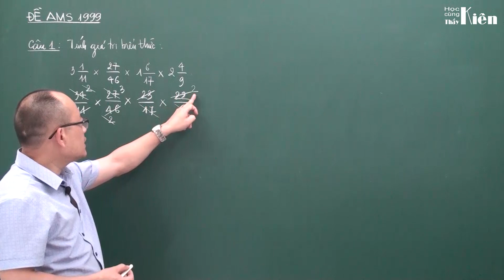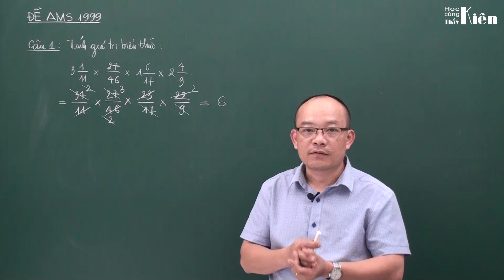Ams1999.01 - Chữa đề thi vào Ams lớp 6 năm 1999 môn Toán - Câu 01